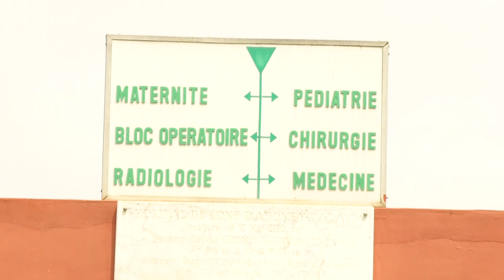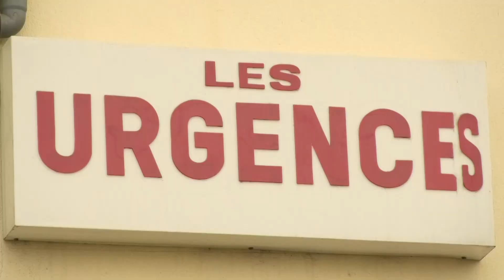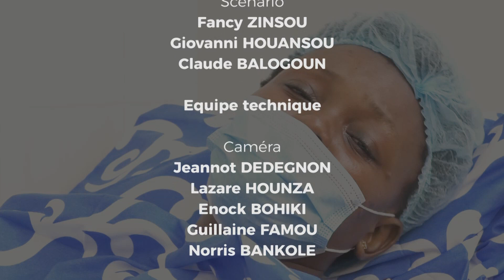SKETCH UNICEF MS/ANSSP COVID-19 N°3 PLUS TÔT, PLUS SÛR en YORUBA